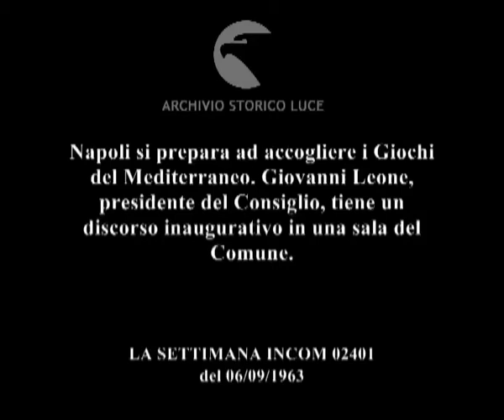Napoli aspetta "i giochi".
Napoli si prepara ad accogliere i Giochi del Mediterraneo. Giovanni Leone, presidente del Consiglio, tiene un discorso inaugurativo in una sala del Comune.
   Descrizione sequenze:immagini dello stadio vuoto ; l'organizzatore della manifestazione sportiva parla al microfono di un giornalista della Incom ; operai all'interno delle strutture sportive per i lavori di allestimento ; porto di Napoli; barche attraccate al molo ; jeep posteggiate ordinatamente sul piazzale del molo ; Giovanni Leone in una sala del Comune tiene un breve discorso ; giovani donne in sala con una divisa sostengono delle aste da cui pendono delle bandiere ; militari davanti alle automobili parcheggiate ; un soldato suona la tromba ; giovani atlete in tailleur salgono sull'automobile ;